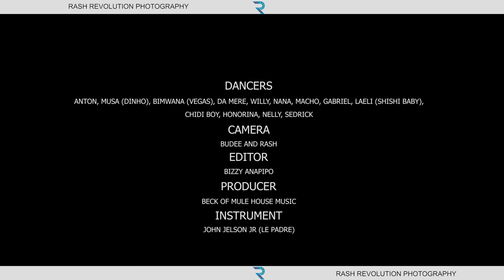Congo Music koffi Olomide - Papa Mobimba LIVE REMIX 4K video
DANCERS

CAMERA
FB; Add me on my new Facebook Account to get in touch with me at anytime ( Rash revolution photography )

INSTRUMENT
JOHN JELSON JR (LE PADRE )

VIDEO EDITOR
BIZZY ANAPIPO

BOOK US FOR ANY EVENT OR VIDEO SHOOT